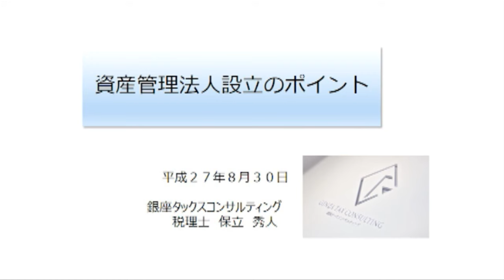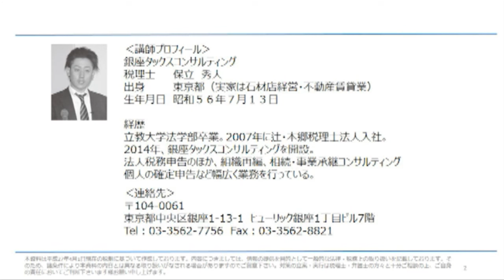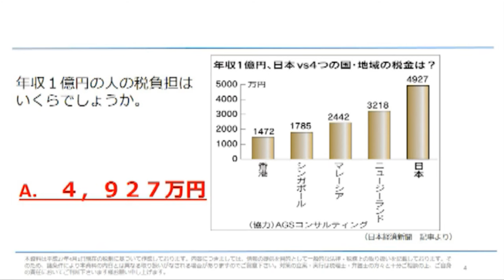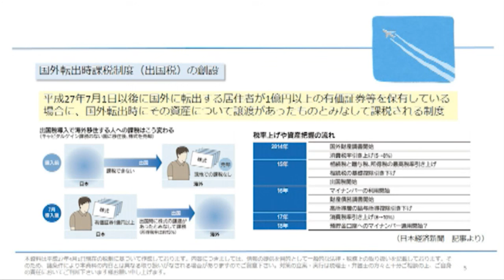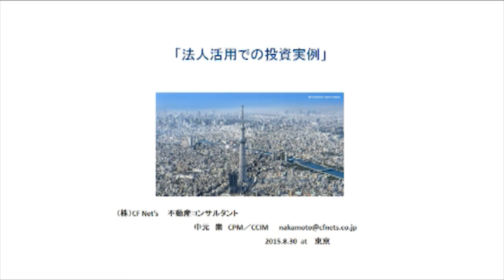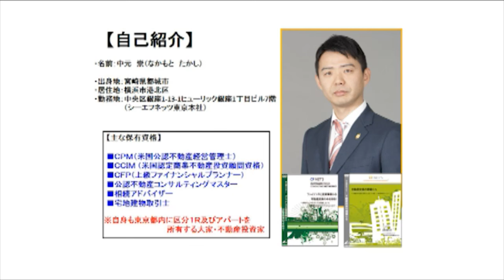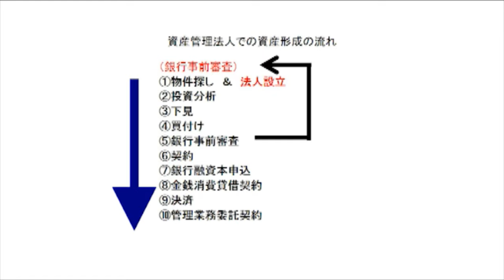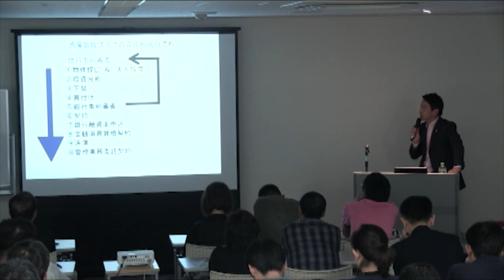保立・中元セミナーDVD「資産管理法人設立のポイントと法人活用での投資実例」サンプル動画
資産管理法人設立のポイントと法人活用での投資実例
講師：税理士　保立秀人・不動産コンサルタント　中元崇

個人で不動産投資を行う場合、その収益不動産から生じる利益は、不動産所得となり、所得税の対象となります。
また、その不動産所得は所得税の計算上、総合課税として他の所得と合算して計算されてしまうのです。その所得税の税率は超過累進税率として所得が高ければ高いほど、高い税率が課税されることになります。所得税の税率については、平成25年度の税制改正により最高税率は、なんと45％です。住民税と合わせると55％も課税されてしまいます。つまり、給与所得などの他の所得が高い区分に属する方の場合には、不動産所得についても給与所得と同様に高い税率が課税されてしまうのです。そこで資産管理法人の活用です。
資産管理法人を設立し、個人と所得を分散させることにより税負担を軽減することができるようになります。また、資産管理法人は相続対策として重要なポイントの一つになります。